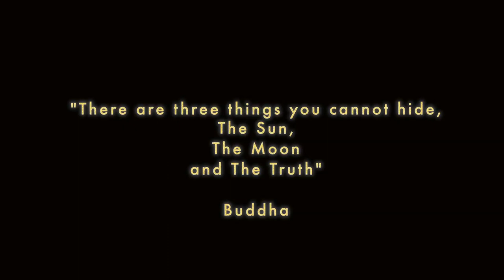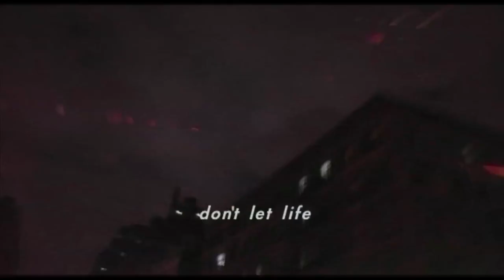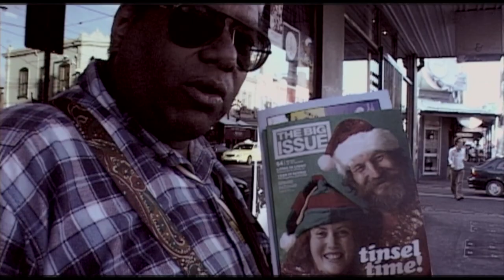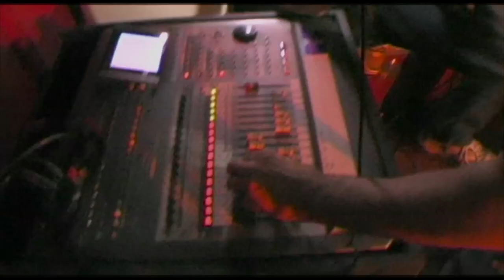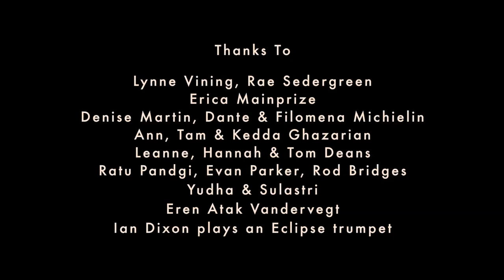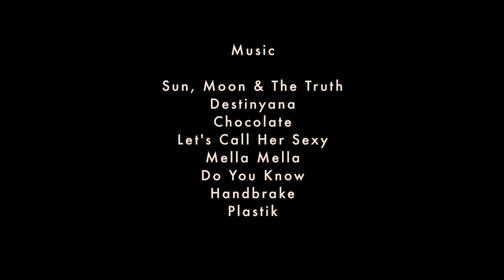Back on Earth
73min Feature Documentary
Producer/Director: Nubar Ghazarian

Jazz saxophonist Peter Harper gets together with his combo 'Blow' for a gig in Melbourne, Australia. This verite-style documentary provides a down to earth insight into what motivates these jazz musicians and the resulting creative energy of the music.
“Back on Earth” is a documentary about the beating heart and soul of improvisational jazz. We follow Peter and his mates as events unfold and lead to the final performance on the night of the gig.
The "Blow" sound is hypnotic and charged with emotion. The band represents the passionate & gifted musicians at the very core of a contemporary and vibrant Australian jazz scene.